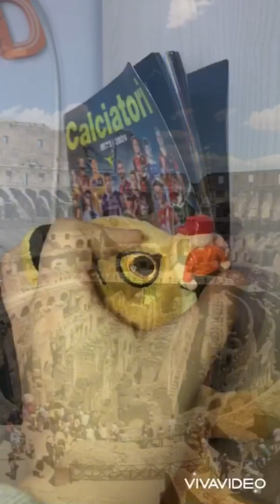La famiglia Robinson e una Pasqua Romana!🌄🌌🌠